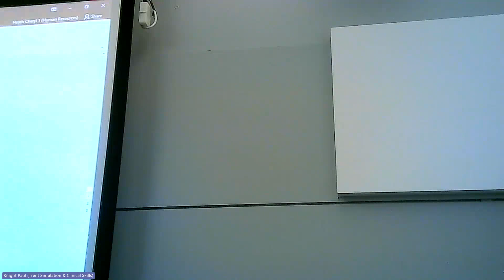Event Closure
Neil Mart &  Sara Sharratt